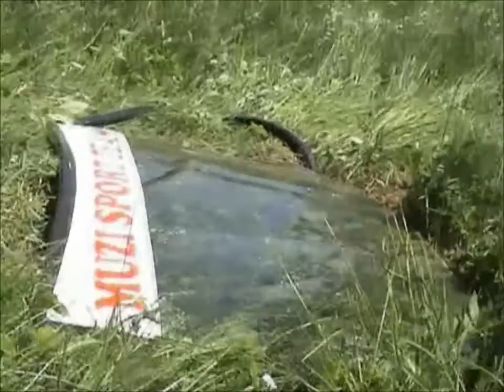Rallye Posázaví 2005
Rallye Posázaví 2005 - Konečná posádky Baloun - Krejčí